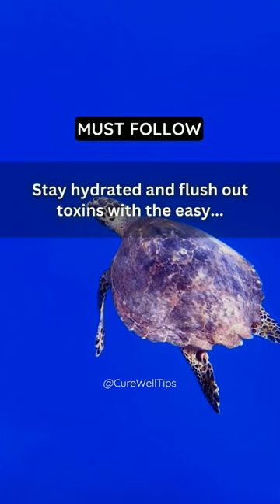Flush out Toxins & Stay Hydrated | Must Follow